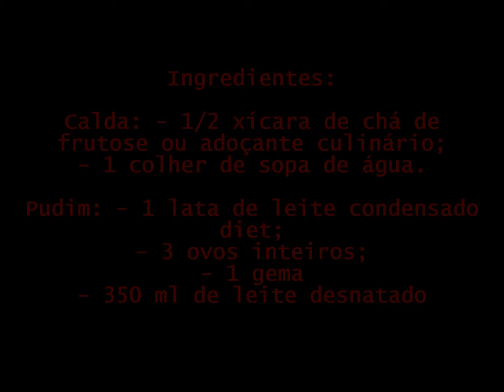Pudim de leite condensado diet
Pudim de leite condensado diet, para pessoas com dietas restritivas em açúcar. Não se esqueça de consultar seu médico ou nutricionista! Aproveite e não se esqueça de comentar ou sugerir!!